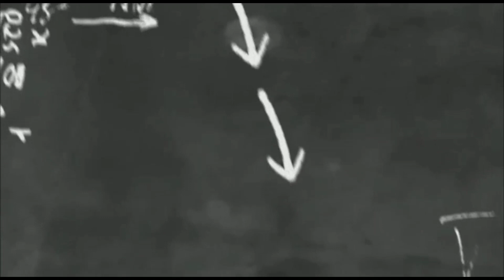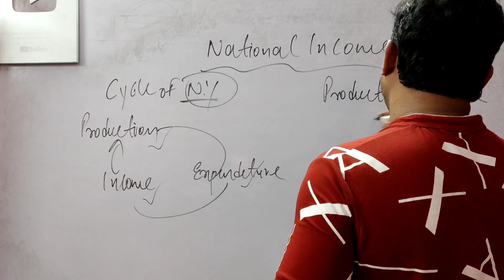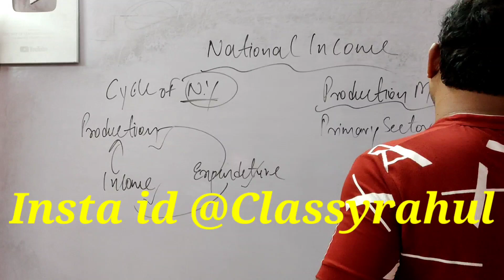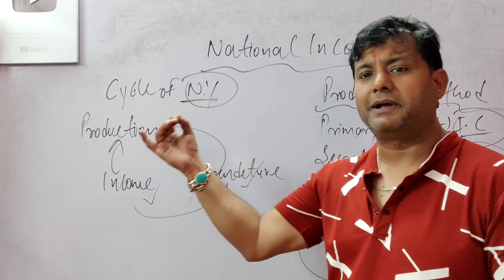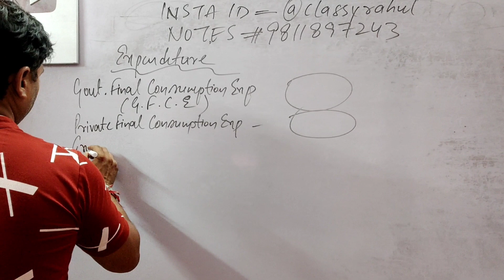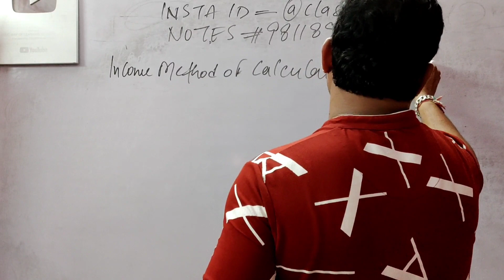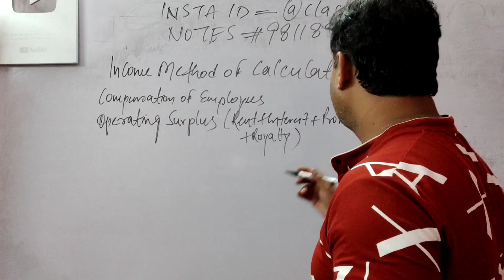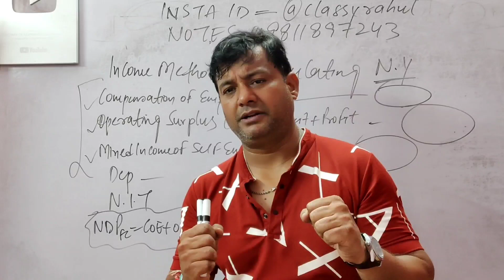National Income All three methods